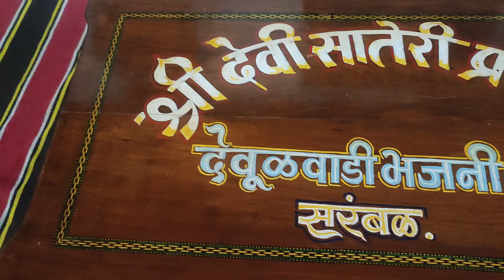कुडाळ सरंबळ देऊळवाडी भजन मित्र मंडळ | भावांमुळे बैल वाचले | बाळगोपाळांची मज्जा